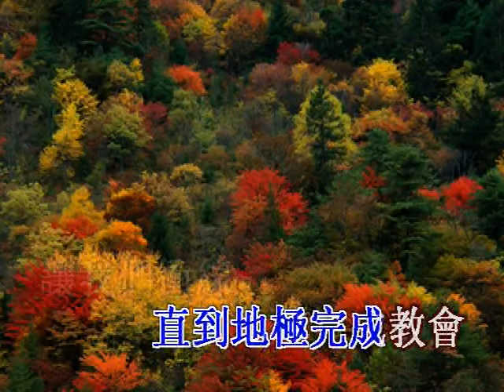向前!衝線 God's Family Hymnal(5)